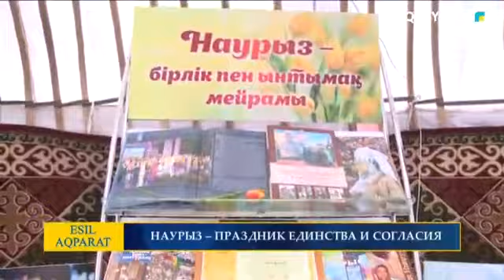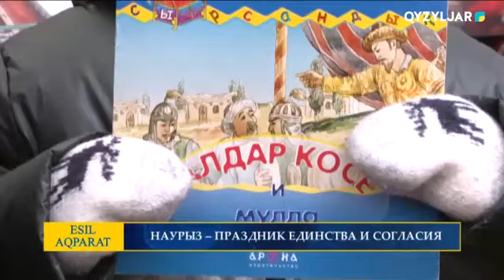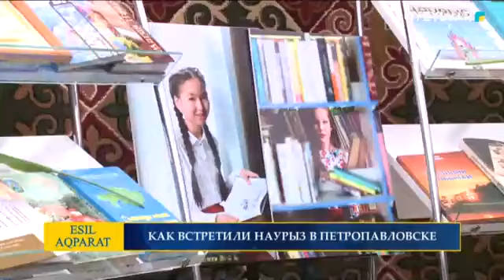Есіл-Aqparat. Дневные новости. 25.03.2021